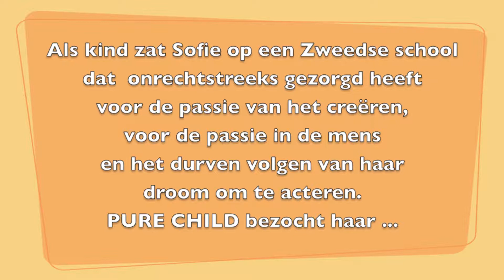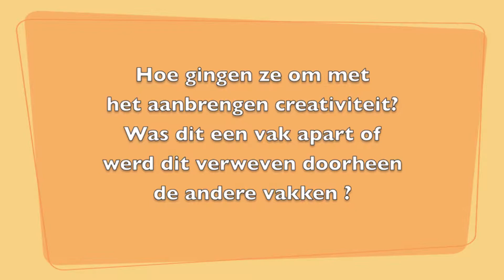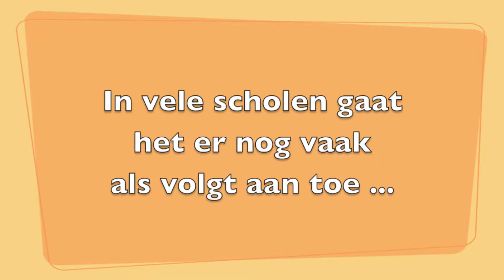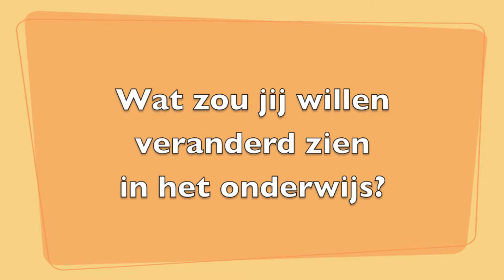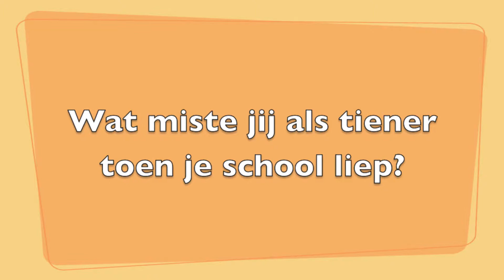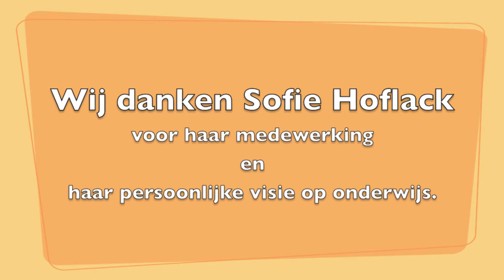PURE CHILD interview actrice Sofie Hoflack over onderwijs en het leven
PURE CHILD nam in de winter van 2018 een interview af met beginnende steractrice Sofie Hoflack naar aanleiding van een artikel in het tijdschrift FOCUS (deel van het Knack- magazine) waar Sofie enkele bijzondere uitspraken deed over het onderwijs in België en over het onderwijs in Zweden. Sofie beantwoordde graag onze vragen.